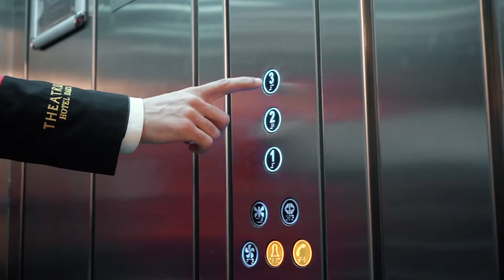Theatrum Hotel Baku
Situated in Baku City Circuit district, Theatrum Hotel Baku is a family-friendly hotel with bureau de change, a safe deposit box and lift. The property comprises 49 rooms.